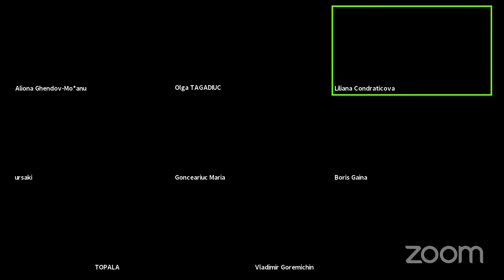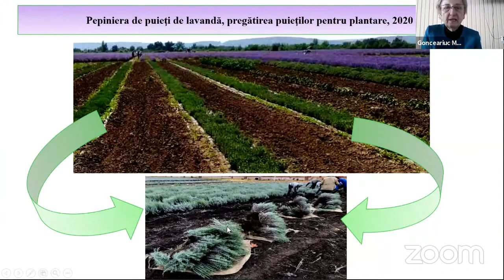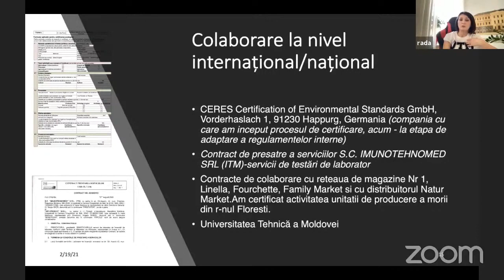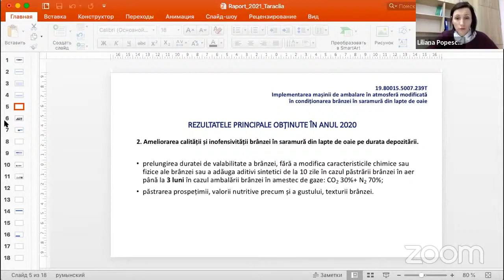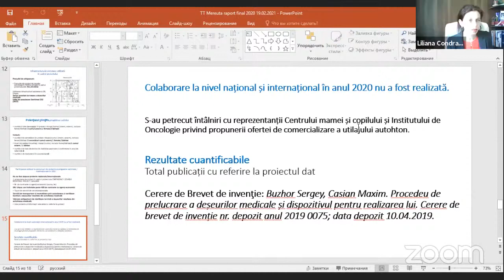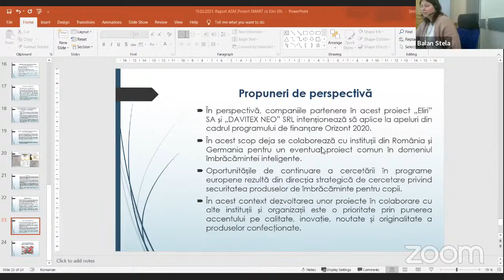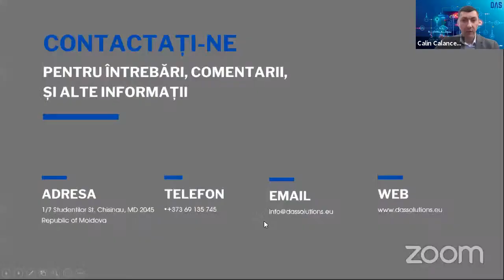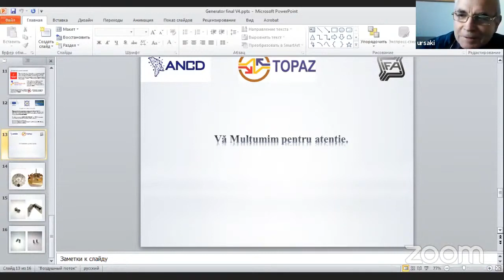Audieri publice ale proiectelor de Inovare şi Transfer Tehnologic.